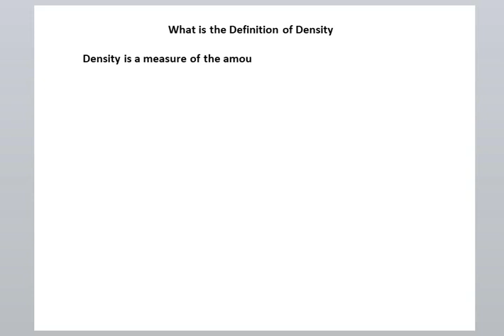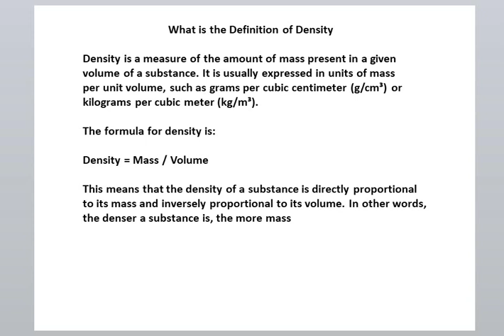What is the Definition of Density || simple definition of density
What is the Definition of Density
What is a simple definition of density
What is the definition of density in science
What is the perfect definition of density
What is density Class 9 with example
definition of density in physics
what is the meaning of density in science
definition of density in chemistry
symbol of density
what is the unit of density
density formula
define density class 9
define relative density